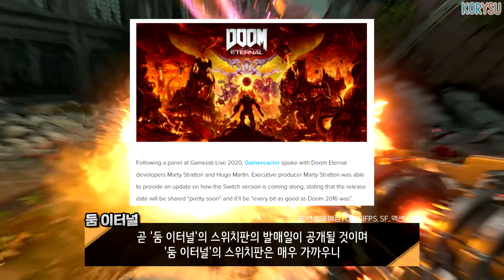20년+21년 새롭게 출시될 닌텐도 스위치 미친 라인업 베스트 TOP 10! 모두 한국어 지원 예정?!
모두가 즐거운 게임, 즐거운 취미생활을 하는 그날까지!

0:00 오프닝
0:48 라이자의아틀리에2
2:12 이모탈피닉스라이징
3:39 크로노스비포디애쉬
5:15 리틀나이트메어2
6:26 슈퍼마리오3D월드+퓨리월드
8:29 밸런언더월드
9:46 몬스터헌터라이즈
11:57 엠파이어오브신
13:31 몬스터헌터스토리즈
15:17 둠이터널
17:20 클로징